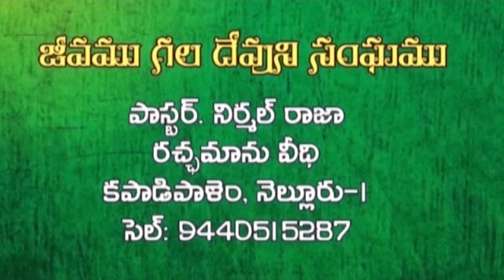TEDDY TV NELLORE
NIRMALRAJ